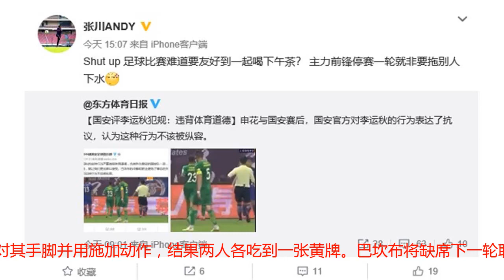李运秋推打巴坎布？申花翻译：足球赛不是喝下午茶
2018年7月29日，中超第14轮京沪德比，北京国安2-2客平上海申花。比赛中，李运秋对巴坎布有一次尺度很大的犯规，赛后引起不小的争议。当时第55分钟，巴坎布争抢中坐倒在地，李运秋对其手脚并用施加动作，结果两人各吃到一张黄牌。巴坎布将缺席下一轮联赛，此前他已经连续9场中超进球，而国安下周将连战华夏幸福和山东鲁能。赛后，国安官方怒斥李运秋不应该被纵容。对此，申花翻译表示：“Shut up（闭嘴）！足球比赛难道要友好到一起喝下午茶？主力前锋停赛一轮就非要拖别人下水？”